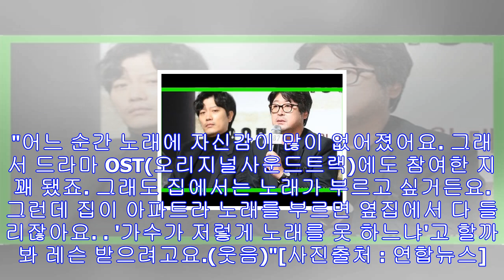‘고백부부’ 장나라 “저도 집에서 맥주 마시며 눈물 펑펑”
"술도 못 하는데 집에 가서 맥주 마시면서 눈물을 펑펑 쏟았어요." 호평 속에 종영한 KBS 2TV 금토극 '고백부부'의 장나라(36)를 22일 서울 청담동에서 만났다. 그는 극중...